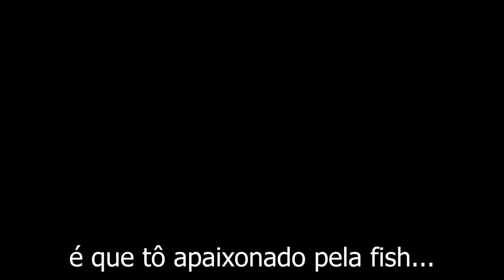COM QUE PRANCHA EU VOU? LONG OU FISH?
Que dúvida gostosa de ter. Nunca tive mais de uma prancha em toda a minha adolescência e, agora depois de "adulto" posso me dar ao luxo de escolher entre os 3 modelos que possuo. Muito trabalho, dedicação e economia ao longo dos anos. VAMO!

Desconto de 20% em todo o site EXCETO PARA PRANCHAS DE SURF.

Cupom: jeansilvatv

Queridos (as), se eu não respondi sua pergunta é porque eu já respondi ela em vídeo e todo dia recebo a mesma.
Assiste a playlist JeanResponde por gentileza. Valeuzão!

Dentro da água: Gopro 6, suporte de boca.
Editor: Adobe Premiere.
Drone: DJI Mavic Air
Local: Pontal do Sul - Pontal do Paraná.